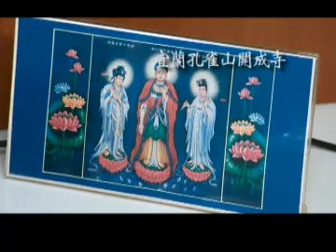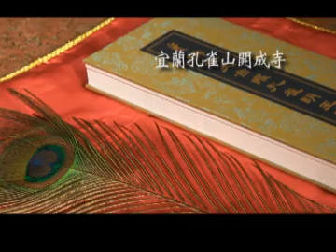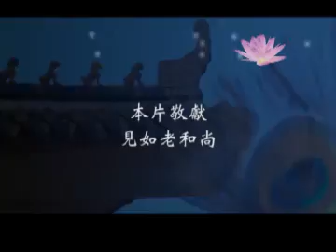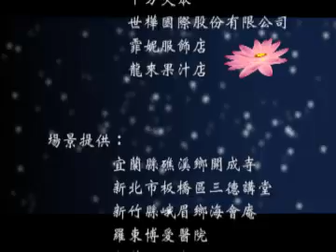第七種色采雖千萬人吾往矣07佛母大孔雀明王經救命之要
宜蘭孔雀山開成寺，見如老和尚慈悲傳播佛母大金耀孔雀明王經，見如長老呼籲大眾，一起持誦救苦救難的孔雀明王真言，願以神力加被世間一切瘟疫流感消失，水火風災地震海嘯止息。願佛母大光明力龍天護法護佑全球同胞安居樂業、風調雨順、五榖豐登、世界和平、同發菩提心、同登無量壽佛國土、同證阿耨多羅三藐三菩提，請大家至心恭誦，歡迎傳播、功德無量，宜蘭孔雀山開成寺。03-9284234
第七種色采，雖千萬人吾往矣07，佛母大孔雀明王經救命之要，見如老和尚宣揚有成，歡迎傳播功德無量，宜蘭孔雀山開成寺，導演何志揚。

感應：見如老和尚知悉信徒趙新福罹患怪病之後，為趙新福誦念49天的佛母大孔雀明王經，敦請此妙法來，協助信徒修福修慧，病痛康復，見如老和尚出關後，趙新福不僅清醒，而且完全恢復健康，跟一般正常人生活無異。
見如老和尚出家後，四處雲遊多年，居無定所。但棲心於梵唄唱誦的他，早已卓然有成，為眾人所知，民國七十三年夏天，見如老和尚正式接下開成寺，他本無意發心建寺，然而開成寺卻從原本簡易寮房，建造成今日眾皆歡悅的莊嚴道場。
誠心悲願融為一感應道交難思議，佛母大孔雀明王經大法，如今已從見如老和尚的手上傳承交接給開成寺，常通法師、慈傑法師及諸位法師，佛母大孔雀明王經凝聚了眾人，每一位信徒，有如孔雀尾羽上的一個眼紋，同心齊聚積，累出大地燦爛光輝大慈悲，願諸世界常安穩，無邊福智益群生，所有罪業並消除，遠離眾苦歸圓寂。
見如老和尚一生戮力宣揚。佛母大孔雀明王經大法，並將此法傳佈於眾生。
願佛母大光明力龍天護法加持大眾，身體健康道業精進，福慧增長所求滿願，全國同胞•安居樂業，風調雨順•五穀豐登，世界和平•同發菩提心，同登無量壽佛國土，同證阿耨多羅三藐三菩提。2010年於見如老和尚的指導下，林光明教授以1957年，新出土房山石經不空版，佛母大金曜孔雀明王經為底本，並為方便梵文念誦發音，而做簡易拼音注音標示，而有今日最新的佛母大金曜孔雀明王經問世。